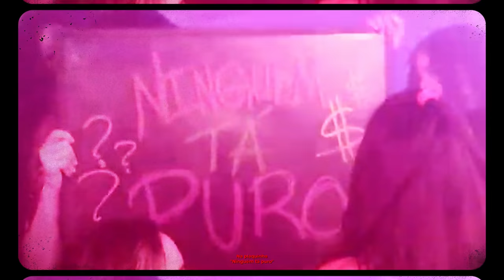MC Paiva e MC IG - Modo Cafajeste (Love Funk) DJ Oreia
Letra:
Ô pode até gritar meu vulgo
"Magnata"
Nas balada eu ronco e curto
eu sou de casa

Na plaquinha
"Ninguém tá puro"
Desce garrafa
é só de barca
Espumante cair na língua
e no peito das cobiçada
"Ai, niguém tá puro"

Então desce mais combo
de Dom Perrier
Tipo GTA
viciado em viver

Brisa nas corda
no jaca, no haka
Mas o velho pix
antes de gemer

Elas pedem um
cara que preste
mas eu não entendo
nada como isso funciona

Se envolve
só com cafajeste
Que te come no quieto
por isso almoça e janta

Quando ela me tromba
é sempre aquele resumo
Odeia os que soca fofo
quer nóis que soca fundo

Por isso ama o
jeito do vagabundo
Todo tatuado
semblante de xucro

Infinito cash, carros velozes
boates, bebidas, mulheres
Modo Igor Guilherme
Bem vinda a noite paulista
que tudo acontece!

Tá com o Paiva
GP, Trap Laudo
No fundo ela sabe
que os moleque manda

Licor quarenta e...
No @ do Insta
te come e desanda

"Eai, Igor Guilherme cê tá tirando
com esse tal de Paiva em?"

Modo Cafajeste

"Que horas cê vai voltar meu?
Tô te esperando"

Modo Cafajeste

"Ish IG, mó boqueta em
móio pro seu lado em"

boates, bebidas, mulheres
Modo Cafajeste
onde tudo acontece! (2x)

Ficha Técnica:
Direção e edição: Tony Sena @_tonysena
Assistente de direção: Luiz Felipe Sena @luizffelipesena
Color e direção criativa: Laura Bap @baddiebap
Arte finalista: Vinicius Ferreira @vini_original
Produção: Gabriel Machado @dudentslovefunk
Assistente de produção: Thiago Arthur
Direção de fotografia: Thomas Luz @thomas.luzzz

Ano 2023